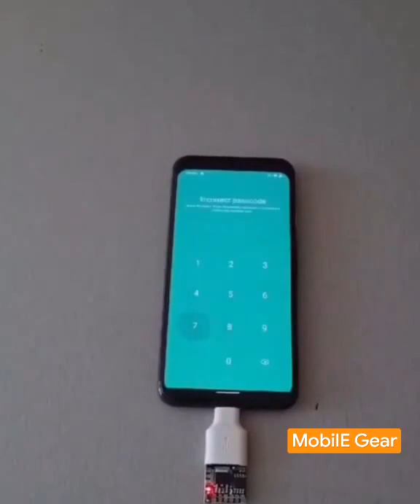Password Hacking Chip For Android